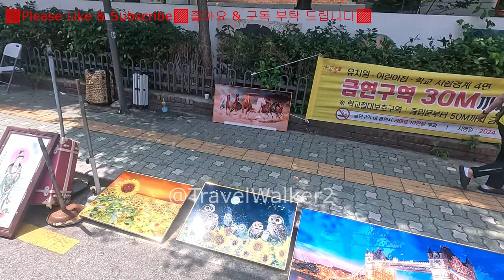Korea Flea Market Travel 동묘